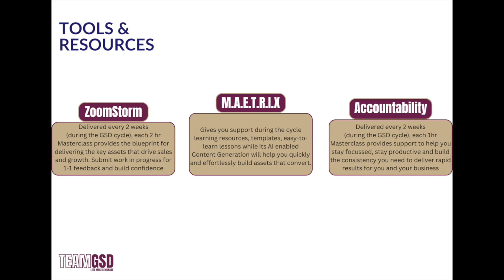Business Growth with MAETRIX, Zoom Storms, and Accountability Sessions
Leveraging Multiple Platforms for Enhanced Business Development

Combining MAETRIX, Zoom Storm, and Accountability Sessions creates a robust support system for businesses. This approach not only offers the necessary tools and resources but also provides real-time coaching and consistent accountability to ensure continuous growth and productivity. By engaging with these platforms, you are well-equipped to tackle challenges, innovate, and achieve sustained success in your business endeavours.

The GSD (Get Stuff Done) Accelerator Programme is tailored specifically for aesthetic business owners seeking to amplify their business strategies, enhance client engagement, and boost overall growth. Our comprehensive approach combines cutting-edge technology with practical, real-world applications

The Marketing Impact Scorecard is here to guide you towards marketing strategies that truly connect with your clients. Evaluate your current marketing IMPACT, and learn how to go from "UNREMARKABLE to REMARKABLE".

This will make you and your business PROMINENT and PROFITABLE.
Unlock the True Power of Your Marketing with the Marketing Impact Scorecard
Answer 16 questions and we’ll send you a personalised report.
Discover how to increase sales, streamline marketing, and save time.

I’ve been in the Aesthetic sector for 15 years and have developed unique and proven methodologies that will grow your business by starting better conversations with the right client, building relationships and converting those relationships to sales.

I’ve worked with hundreds of businesses globally, from small independent clinic right through to multi million dollar chains, to help them maximise the lifetime value of their patients, and deliver a consistent, compliant and comprehensive service every time.

I’m also the founder of TeamGSD group, the fastest growing aesthetic business community online, and the author of the bestselling book Changing Faces - the secret of creating a beautiful aesthetic business

Look forward to getting to know you guys and to help you achieve what you need!